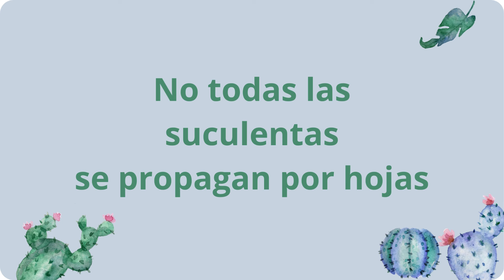Propagación de suculentas por hojas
Aprende cómo propagar o reproducir suculentas mediante sus hojas. Este video hace parte de una serie sobre los métodos de propagación de las suculentas orientado a que multipliques tus plantas de forma sencilla.

0:00 Introducción
0:33 Selecciona la hoja
1:21 Prepara el sustrato
1:47 Coloca la hoja en el sustrato
2:01 Riega
2:24 Observa cómo crecen
3:13 Especies que se propagan bien por hoja
4:07 Conclusión y despedida

Déjanos tus comentarios y preguntas. Estaremos encantadas de ayudarte para que tengas éxito en el cuidado de tus suculentas.

Visita nuestras listas de reproducción:

Conceptos básicos sobre suculentas - Sucus en Aysún en